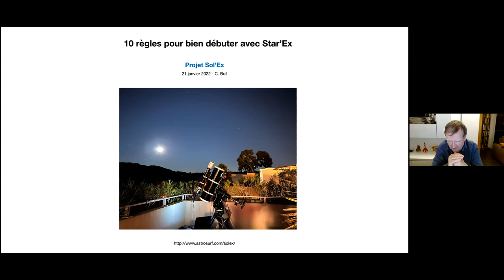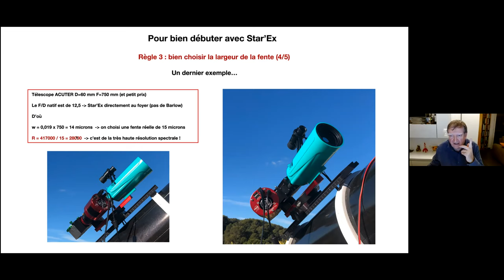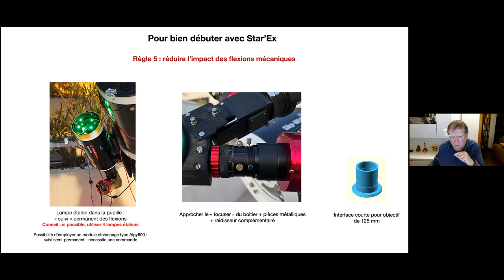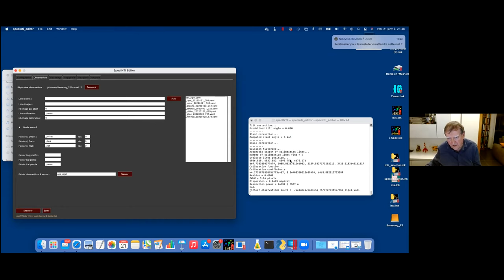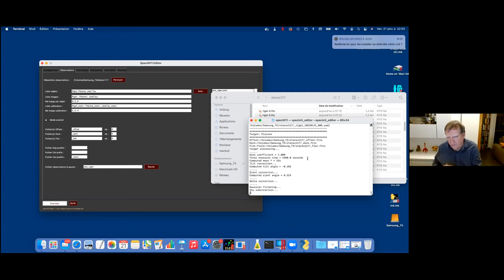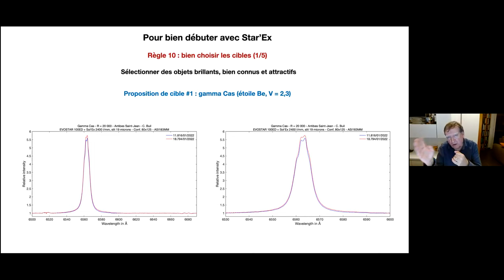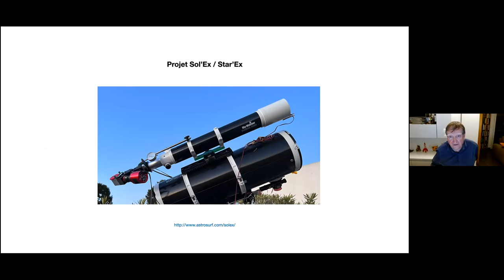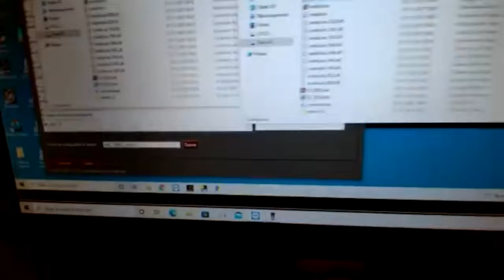Atelier Star'Ex : 10 règles pour bien débuter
Atelier ZOOM expliquant comment bien débuter ces observations spectrographiques du ciel avec Star'Ex. Star'Ex est un élément du projet Sol'Ex